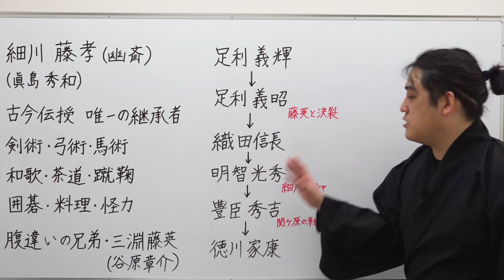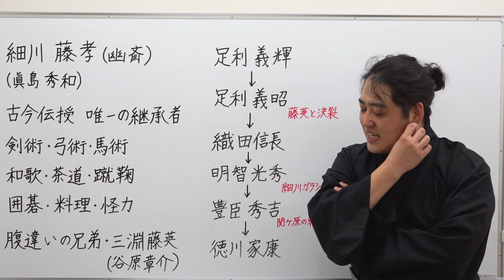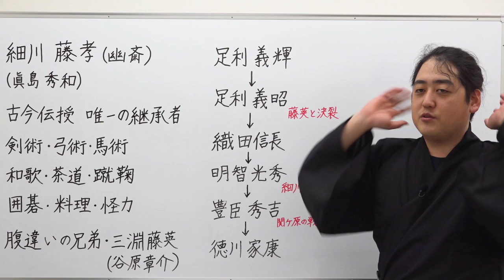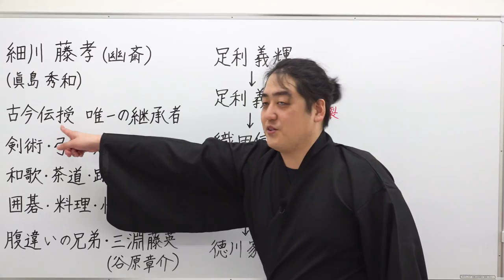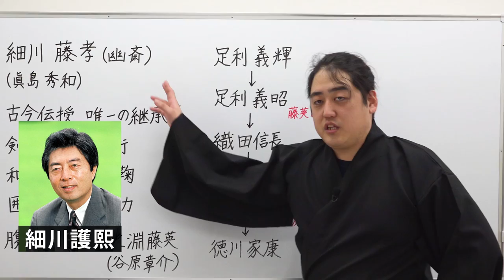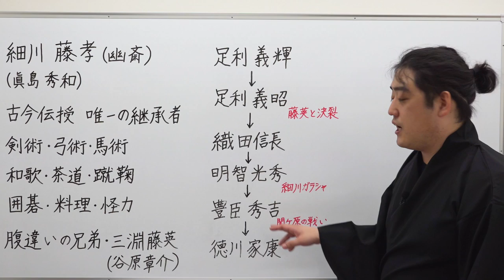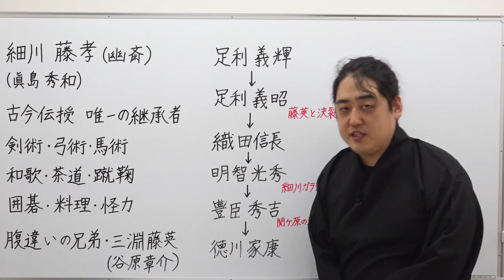【後編】明智光秀の生涯の盟友？細川藤孝の生涯【麒麟がくる登場人物】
★『麒麟がくる』を見逃した方は「U-NEXT」がオススメ！

◆戦国BANASHIについて
この動画は大河ドラマや歴史小説のような創作物のエピソードとは違い、現代に残っている史料や歴史研究家の記した書籍をもとに≪史実を重視して≫戦国時代のお話をしていくものです。
しかし、語り手の個人的な解釈や勘違いなども多分に含まれている可能性があります。
その話は間違っている！という内容があればコメントでご指摘いただけると幸いです。

◆参考文献
『明智光秀と本能寺の変』渡辺大門　筑摩書房　など